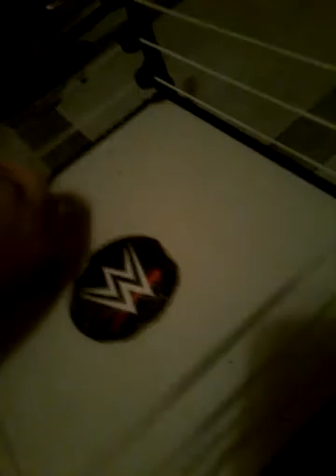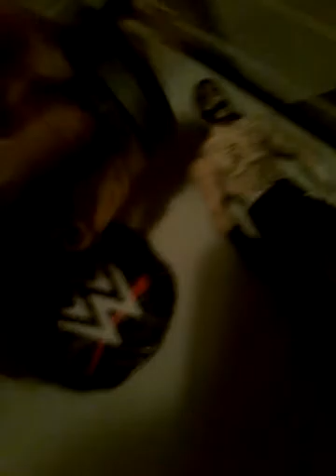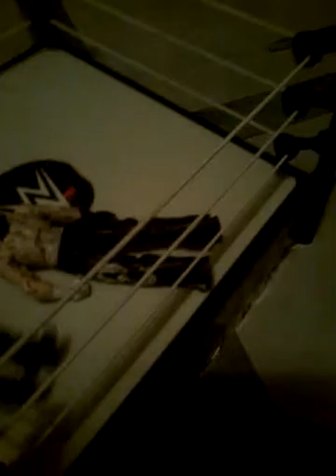Dewey wrestling enzo vs Sami for his title and aj styles calls out stone cold Steve